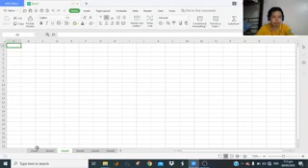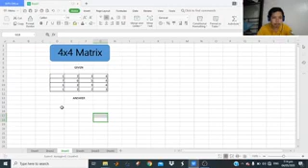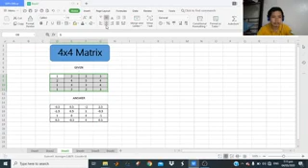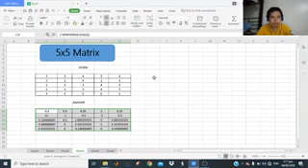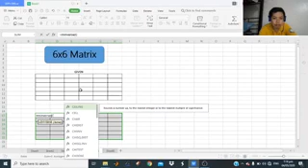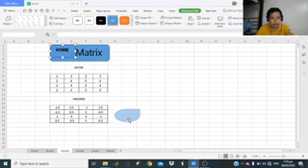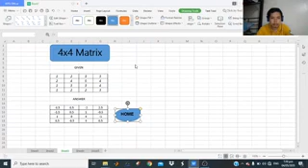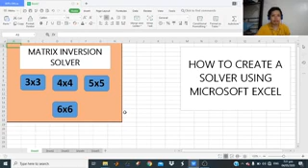Matrix Inversion Solver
How to create matrix inversion solver in excel